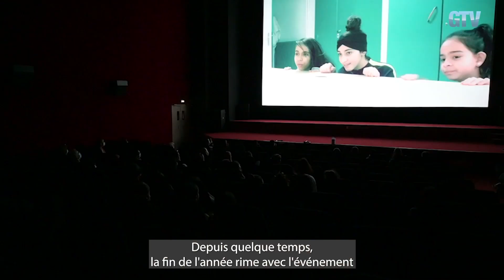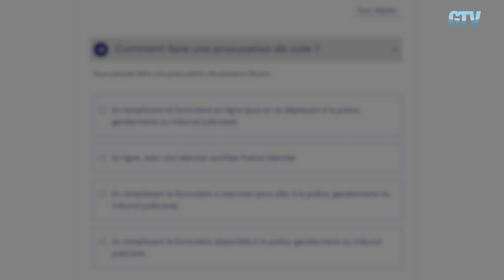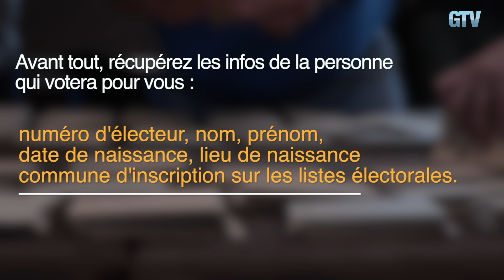L'hebdo du 24 juin 2024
Mise en route des fontaines
Club en scène
Le vote par procuration